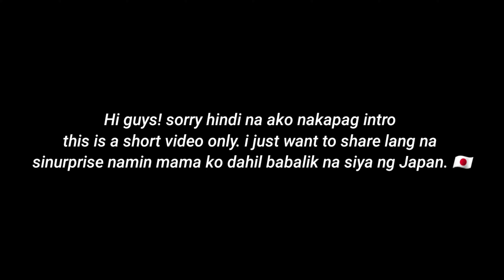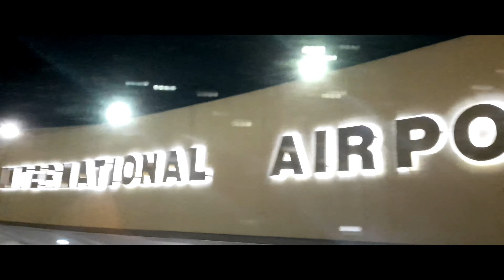HAVE A SAFE FLIGHT MA! | KHIM ANN ENRIQUEZ